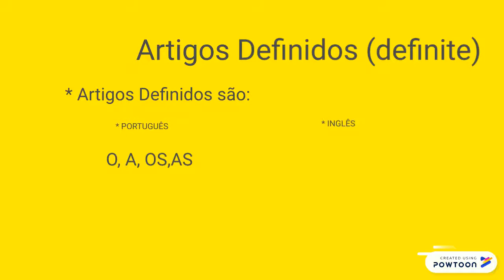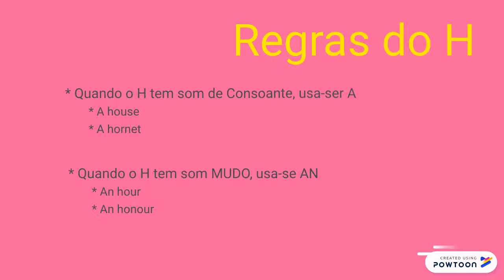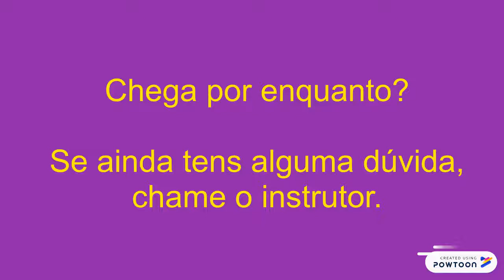STARTER 01 - Artigos Definidos e indefinidos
Veremos artigos em inglês-- Created using Powtoon -- Free sign up -- Create animated videos and animated presentations for free.  PowToon is a free tool that allows you to develop cool animated clips and animated presentations for your website, office meeting, sales pitch, nonprofit fundraiser, product launch, video resume, or anything else you could use an animated explainer video. PowToon's animation templates help you create animated presentations and animated explainer videos from scratch.  Anyone can produce awesome animations quickly with PowToon, without the cost or hassle other professional animation services require.